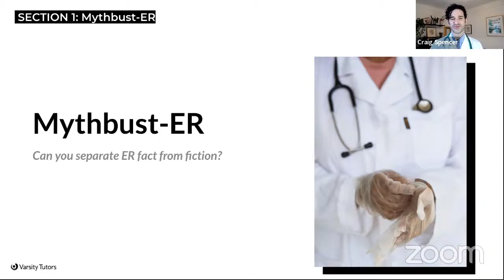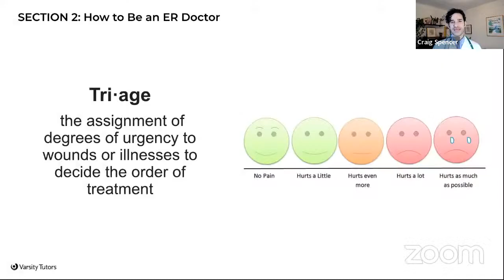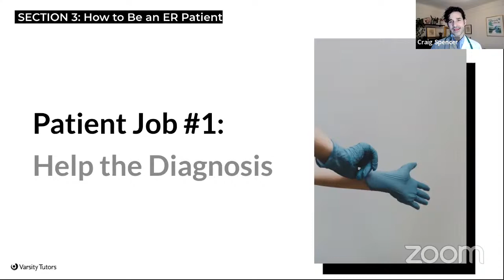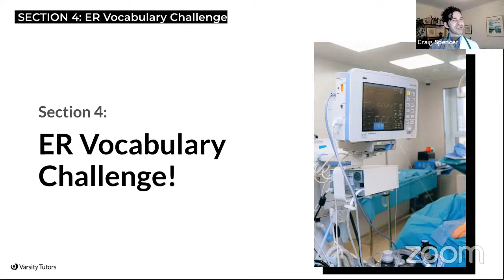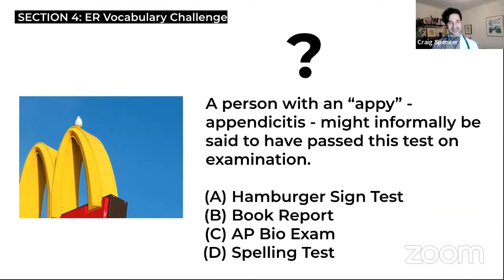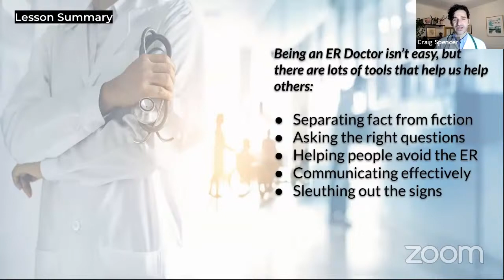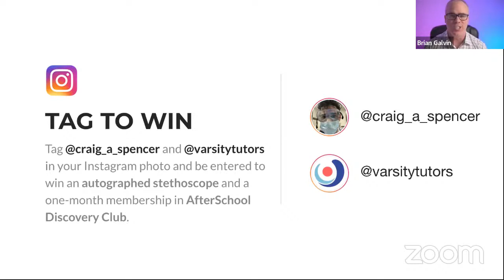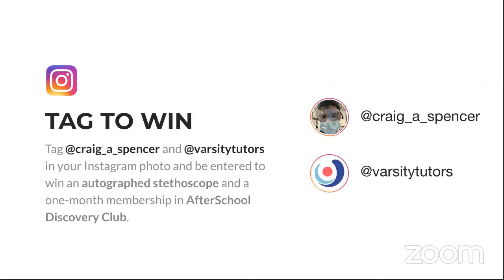Varsity Tutors' StarCourse - Explore the Emergency Room with Dr. Craig Spencer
TV and movies are fascinated by the chaos of an emergency room: ambulance sirens blaring, patients calling for help, doctors moving quickly and asking for everything “stat.” But to an ER doctor, the emergency room looks a lot different: it’s a place for analysis, decision making, and compassion. And as ER Doctor Craig Spencer says, “it’s an emergency room...we never say ‘stat’ because in the ER everyone already knows we need it stat.”

Join Dr. Spencer to learn what it’s like to be an emergency room doctor. You’ll pick up emergency medical vocabulary, find out why playing “20 Questions” is effective ER practice, play ER fact-vs.-fiction, and more. Best of all, in this action packed class you and Dr. Spencer will cover lots of medical ground, stat...but of course it’s the ER so you already knew that.

About Dr. Spencer
Dr. Craig Spencer’s medicinal mission is to heal people and squash diseases on a larger scale—the global kind. In fact, he’s helped sick people all over the world from the Caribbean to Central America, and even on a rescue boat in the Mediterranean. As the Director of Global Health in Emergency Medicine at New York-Presbyterian/Columbia University Medical Center, he gets to do things like make sure locals in Africa and Southeast Asia have access to medical care and human rights, study mortality and maternity health in Burundi, and coordinate the Ebola outbreak response in Guinea. Disease outbreaks—and breakthroughs—are his life’s blood.